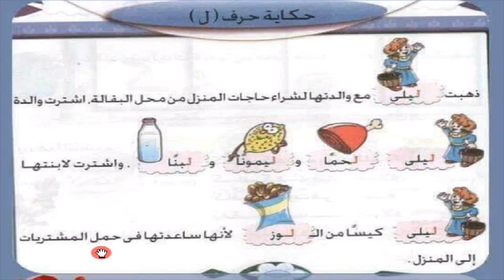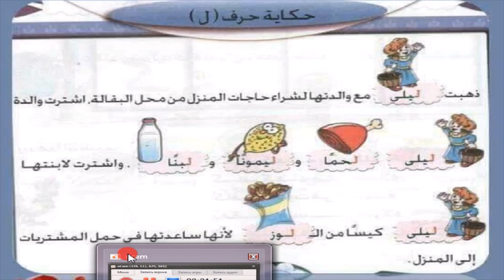Alifbo 23-dars L harfi ل